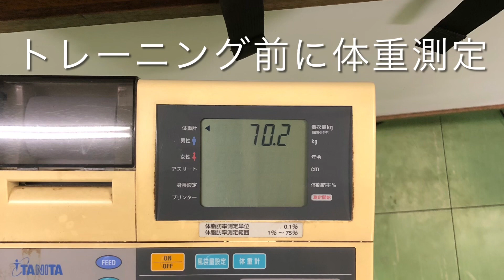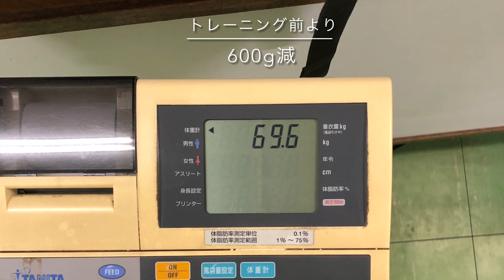【#94】100日後マッチョになったワイ【94日目】〜ダンベルトレーニング〜